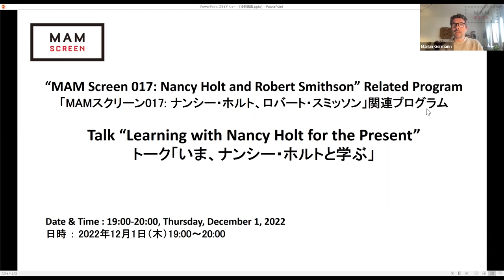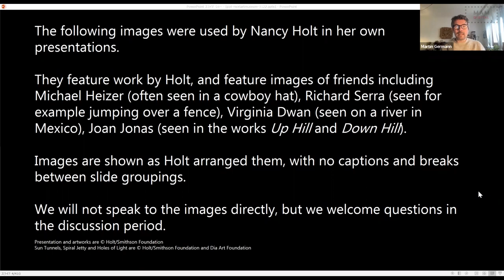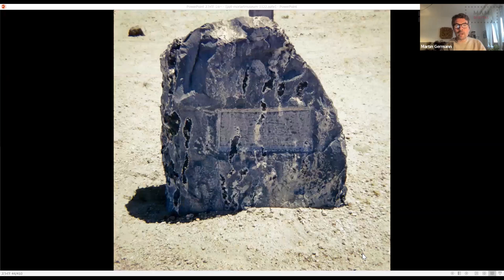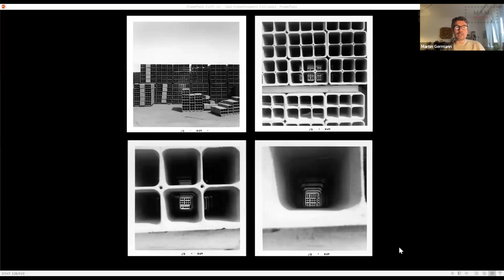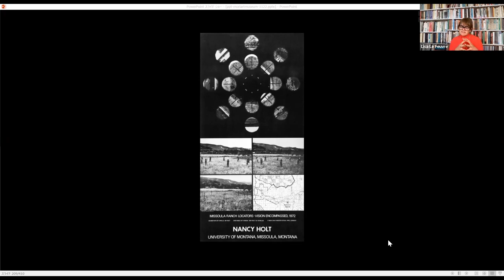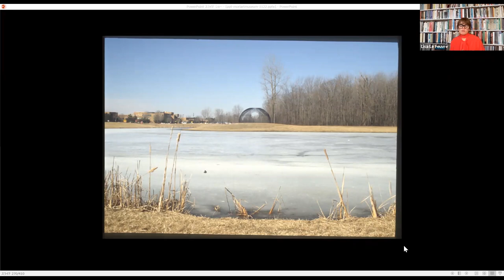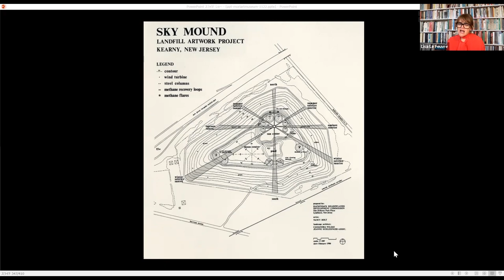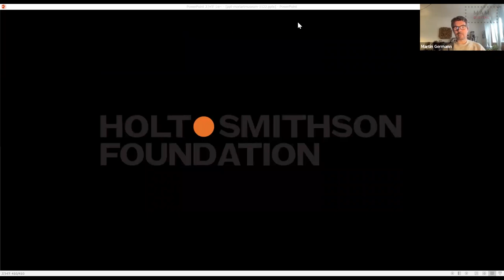Mori Art Museum: Talk “Learning with Nancy Holt for the Present” ｜ 森美術館：トーク「いま、ナンシー・ホルトと学ぶ」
"MAM Screen 017: Nancy Holt and Robert Smithson" Exhibition-Related Program
Talk “Learning with Nancy Holt for the Present”

Mori Art Museum has organized a webinar on December 1, 2022. As part of "MAM Screen 017" work by Nancy Holt (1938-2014) is presented in a Japanese art institution for the first time. Holt produced a vast amount of additional work in media ranging from installation to moving image, object, architectural extension and especially photography. Constantly navigating around notions of relation and site, the artist questions human’s place in the world. The meaning of Holt's artistic practice for today’s discourses and urgencies and what we can learn from her is the subject of a conversation between Lisa Le Feuvre and Martin Germann.

Appearing: Lisa Le Feuvre (Executive Director, Holt/Smithson Foundation), Martin Germann (Adjunct Curator, Mori Art Museum)
Duration: 1 h 10 min.
Language: English
Subtitles: N/A
Released on: February 20, 2023
Edited by: Mori Art Museum

"MAM Screen 017: Nancy Holt and Robert Smithson"
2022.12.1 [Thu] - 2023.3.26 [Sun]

「MAMスクリーン017：ナンシー・ホルト、ロバート・スミッソン」関連プログラム
トーク「いま、ナンシー・ホルトと学ぶ」

2022年12月1日（木）にウェビナーで配信したラーニング・プログラム。
森美術館で開催中の「MAMスクリーン017：ナンシー・ホルト、ロバート・スミッソン」では、日本の美術館で初めてナンシー・ホルト（1938～2014年）の映像作品を紹介しています。
ホルトは、インスタレーション、映像、オブジェクト、建築的構造や写真など、膨大な量の作品要素を駆使して制作しました。さまざまなモノの関係性と場所の概念を常に意識しながら、世界のなかの人間のあるべき姿を問いかけます。
本プログラムでは、ホルト/スミッソン財団のエグゼクティブ・ディレクターであるリサ・ル・フーヴル氏と企画者のマーティン・ゲルマンが、今日の私たちが学ぶべき課題について、ナンシー・ホルトの芸術的実践をとおして語り合います。

出演：リサ・ル・フーヴル（ホルト/スミッソン財団エグゼクティブ・ディレクター）、マーティン・ゲルマン（森美術館アジャンクト・キュレーター）
配信時間：1時間10分
言語：英語
字幕：なし
公開日：2023年2月20日
編集：森美術館

「MAMスクリーン017：ナンシー・ホルト、ロバート・スミッソン」
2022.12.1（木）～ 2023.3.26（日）